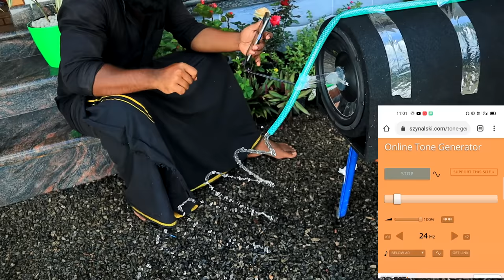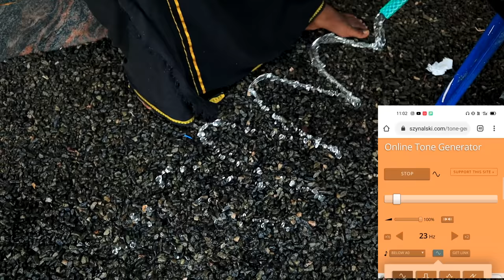WATER MAGIC EXPERIMENT | FREEZING WATER EXPERIMENT | M4 TECH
Camera Settings :-
24fps
500 shutter speed
auto iso